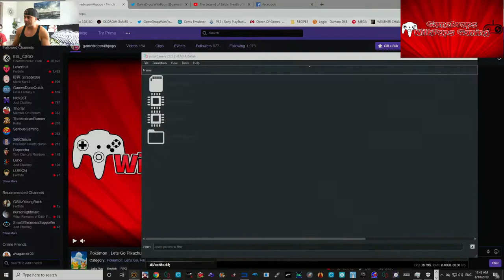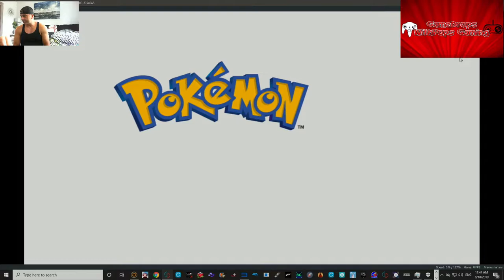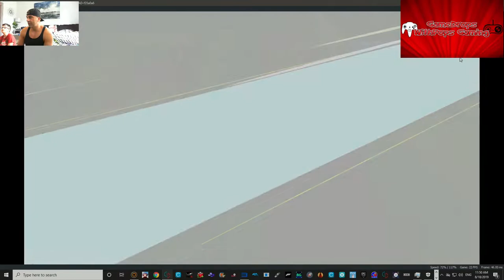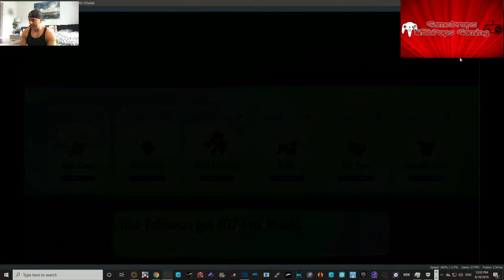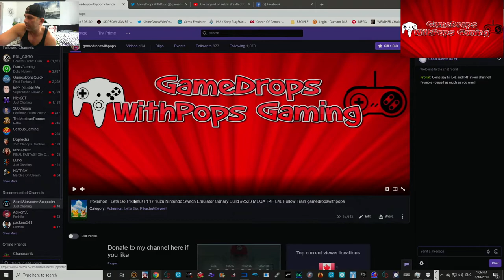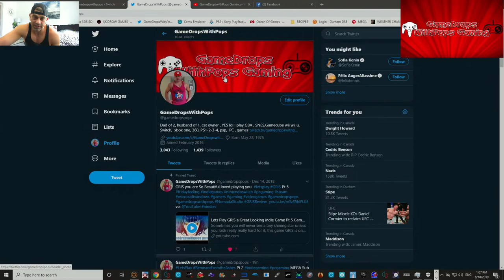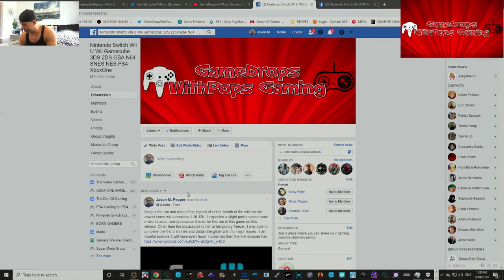Lets Play Pokémon , Lets Go Pikachu! Pt 17 Yuzu Nintendo Switch Emulator Canary Build #2523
I Realized that I made a mistake heading north , turned around and went back to Fuschia City and then hit the water and made my way  to the Seafoam Islands Entrance.  There was a cave system where I needed to push large blocks to block water ways , I had to alos fight some trainers and caught a bunch of new pokemon including  Articuno.  After I figured out the cave maze I exited the cave and went along route 20  Island fighting more trainer until I reached to Cinnabar Island saving and ending this episode there.

HeeHee changed my Pikachus name from Lemon Drops to John Cena even though shes female the champ is here lol. we also now have The Undertaker , Kane , Triple H , CM Punk , Vince McMahon Rhyno, Goldberg and Dwayne The Rock in the squad lol , Using the Yuzu Patreon Canary Build #2523 for Episode Pt 16 of our Pokemon adventure starring gamedropspop .Test Running the newest Yuzu Switch Emulator Patreon Build 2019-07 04 with Pokemon: Lets Go, Pikachu!  Game no longer crashes when inputting or choosing players or Pikachus name.Join Yuzus Patreon page and access this Yuzu Emulator build Wii U gamedropspops23 Switch friend code is SW-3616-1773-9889 Xbox One gamedropspops PSN gamedropspop